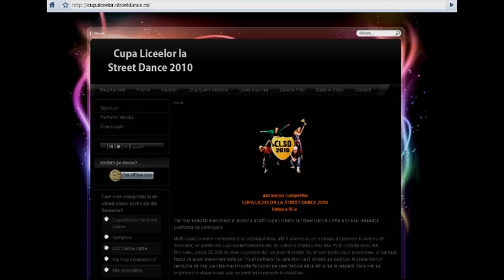Cupa Liceelor la Street Dance 2010 trailer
Se apropie!!! Asigura-te cu nu ratezi evenimentul anului pentru liceeni! Inscrieri si informatii despre desfasurarea cupei in toate judetele pe cupaliceelor.onebeat.ro
Y! Mess: onebeatdance